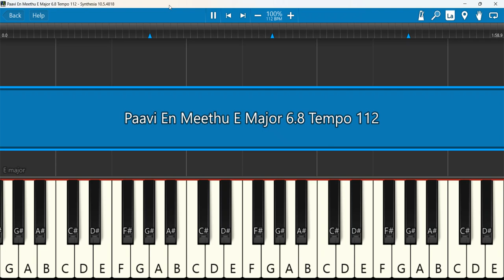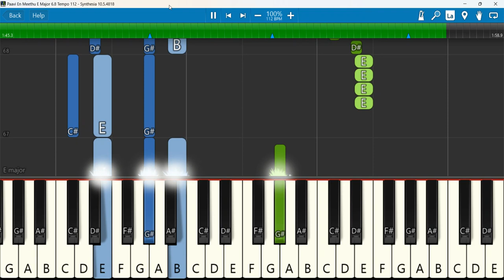Paavi En Meethu Keyboard Notes E Major 6/8 Tempo 112 | பாவி என் மீது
Paavi En Meethu Yen Indha Anbu | பாவி என் மீது ஏன் இந்த அன்பு Song by Pr.Benz | Tamil Christian Song
Keyboard Notes